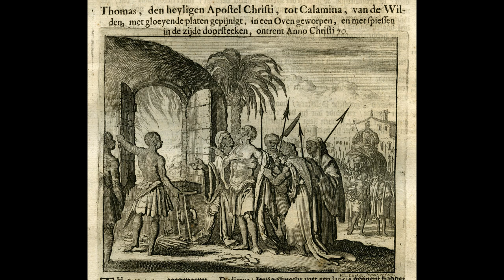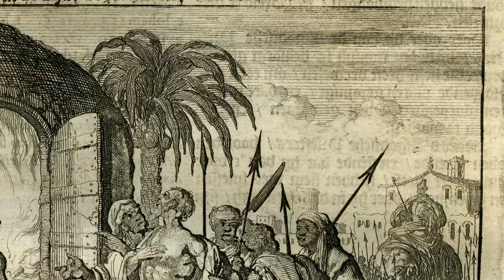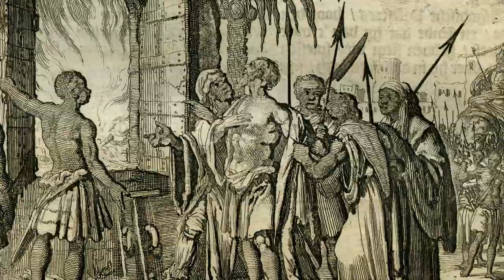p.89 Thomas, the Holy Apostle of Christ, Tormented with red-hot plates, Cast into a Furnace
p.89 Thomas, the Holy Apostle of Christ, Tormented with red-hot plates, Cast into a Furnace, and his side pierced with spears

THE BLOODY THEATER -OR- MARTYRS MIRROR OF THE ANABAPTIST OR DEFENSELESS CHRISTIANS WHO SUFFERED AND WERE SLAIN FOR THE TESTIMONY OF JESUS CHRIST, THEIR SAVIOUR, FROM THE TIME OF CHRIST UNTIL THE YEAR A. D. 1660